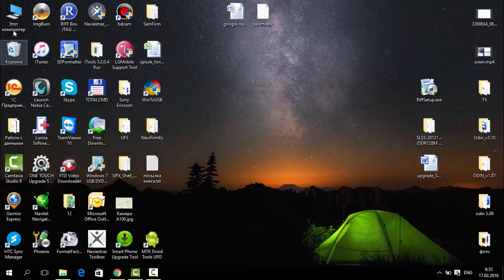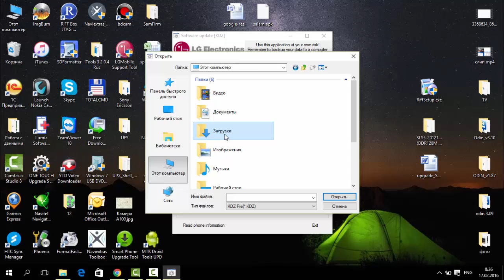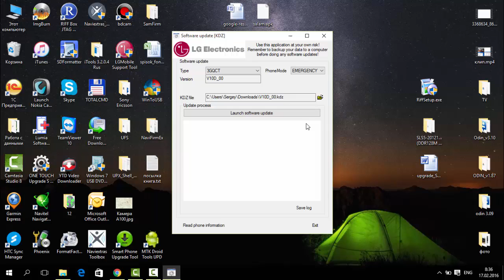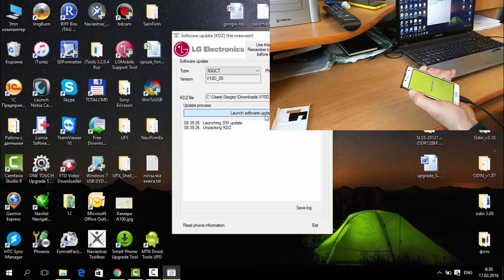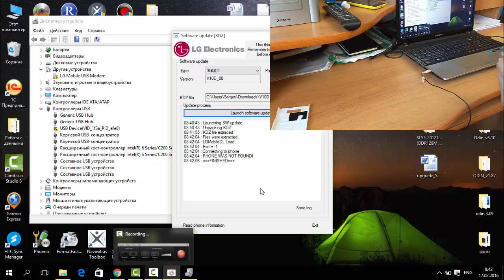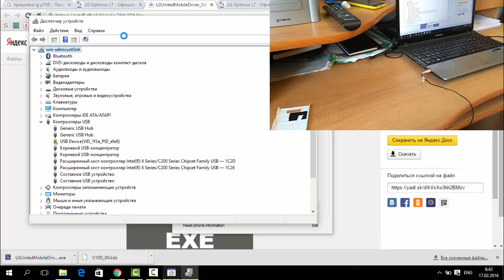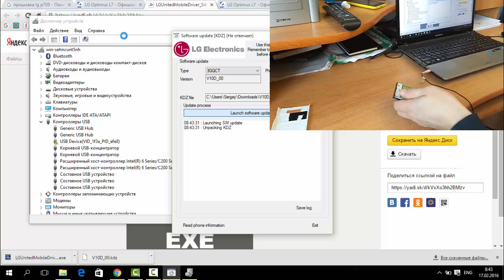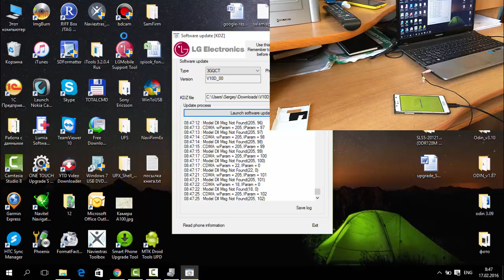Прошивка LG Optimus L7 P705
Показываю способ прошивки этого смартфона через ПК в домашних условиях, программой KDZ. В качестве эксперимента производить прошивку будем на ПК с установленной ОС Windows 10, потому что есть мнение, что на не 7ке это сделать проблемно.